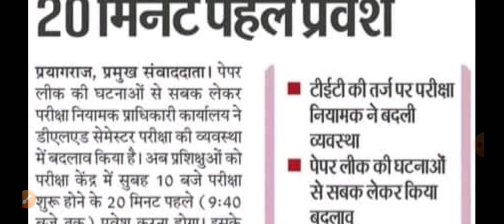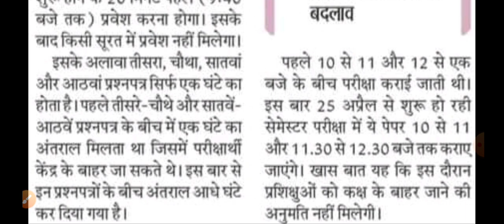Breaking News | Deled Exam Instruction | परीक्षा में 20 मिनट पहले प्रवेश | समय में एक किया गया बदलाव